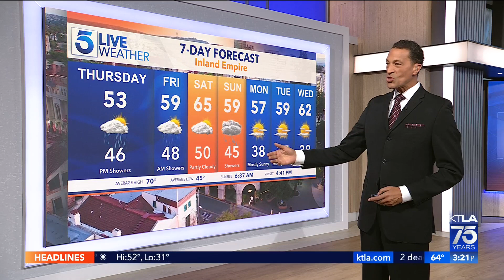Rain, storm system moving into Southern California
A storm moving into California from the Pacific Northwest will bring widespread rain to the Southland beginning Wednesday evening.

KTLA's Kaj Goldberg reports on Nov. 30, 2022.